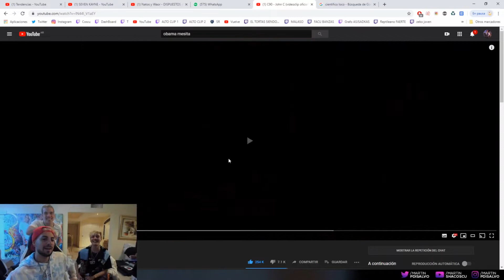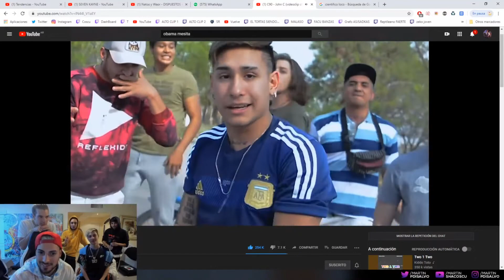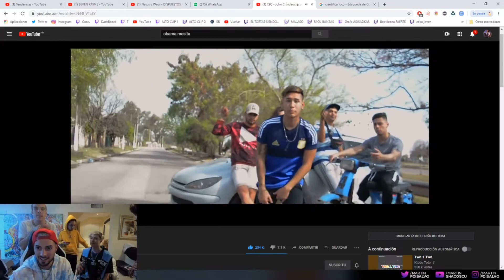Seven kayne y coscu reaccionan a c90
ssdad